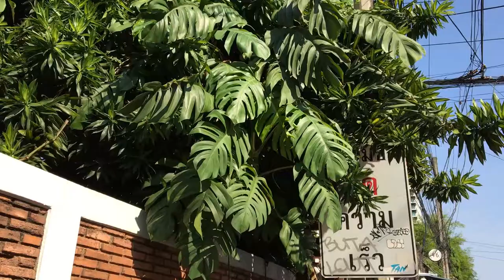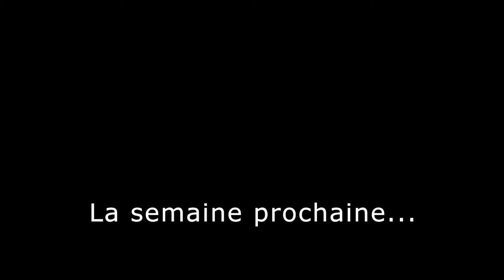Français facile: LE QUARTIER ARI À BANGKOK | Hélène se promène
On quitte la Thaïlande! Avant de partir, je vous fais découvrir mon quartier préféré à Bangkok, Ari.